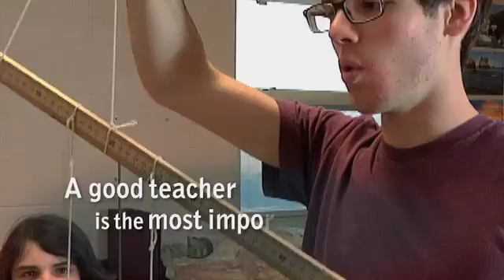Teach Physics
Teach Physics is a video to excite and inspire undergraduate physics majors to pursue teaching careers.

A teacher can  have an impact on dozens of young lives every day. And qualified physics teachers are in high demand almost anywhere in the country. This innovative video showcases four dynamic young teachers who will inspire students to consider a career in teaching physics.

As more and more careers require an understanding of science, and schools face a critical and growing need for qualified physics teachers, any student who might consider a career teaching physics should see this video.